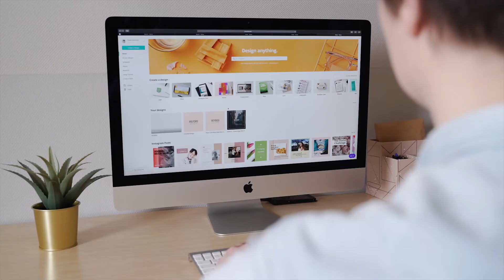5 SEGREDOS da indústria cinematográfica que VOCÊ não sabia 🔥 Filme Lançamento 2022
SEGREDOS da indústria cinematográfica que VOCÊ não sabia 🔥 Filme Lançamento 2022

Vocês já pararam para reparar que até mesmo uma produção aparentemente simples de um filme de hollywood , é um empreendimento enorme e complexo? E exige uma cooperação de dezenas de departamentos diferentes, todos ansiosos para fazer o seu trabalho,
e talvez ter um produto de qualidade no final.

Hollywood é uma cidade - distrito de Los Angeles - conhecida por abrigar grandes centros de produções cinematográficas,  filme 2022, o  que a colocou em destaque cultural, sendo extremamente reconhecida por isso. A economia da cidade é baseada pela sétima arte e o que se pode gerar à partir dela.
Hollywood deixa de ser apenas uma cidade que abriga grandes centros cinematográficos para virar sinônimo das produções estadunidenses contendo Filme Lançamento 2022.

Se é novo(a) aqui seja bem vindo(a) a família conselho de valor, aproveite os vídeos e lembre-se: O Youtube só irá entregar nossos vídeos se você for inscrito em nosso canal e ativar todas as notificações do sininho.